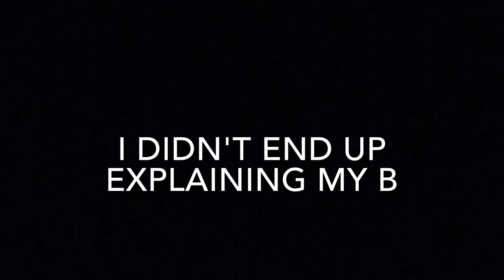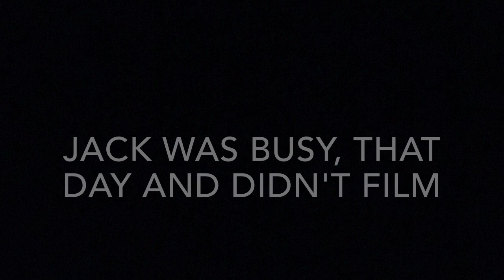Vlog day 8 - COLE LEAVES FOR MARYLAND!